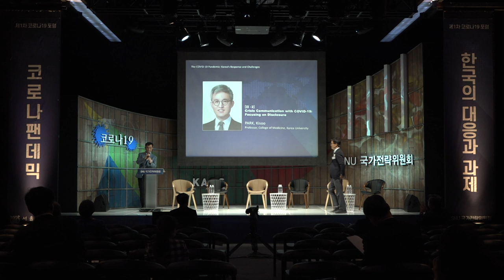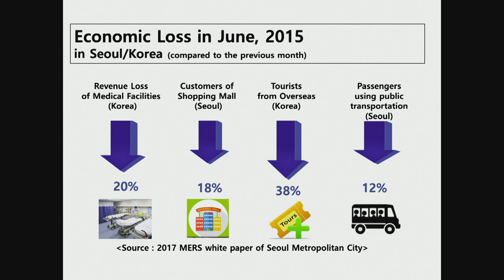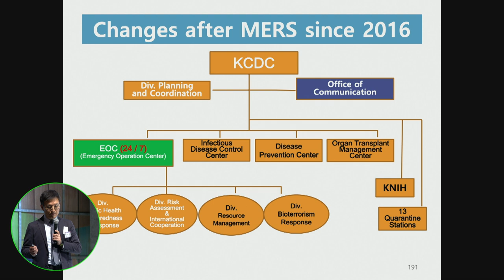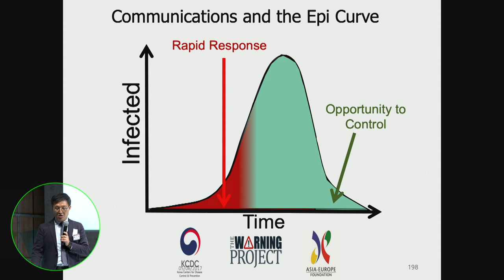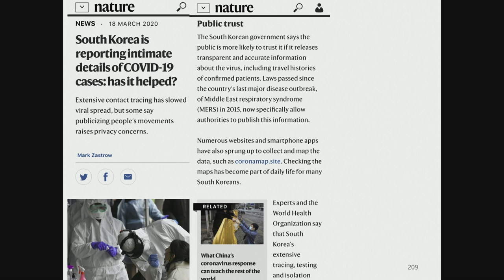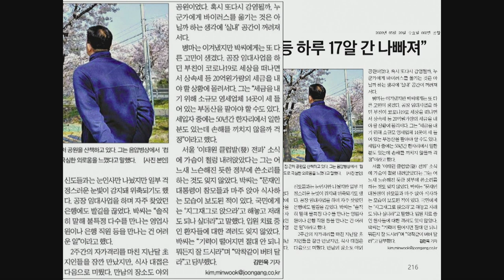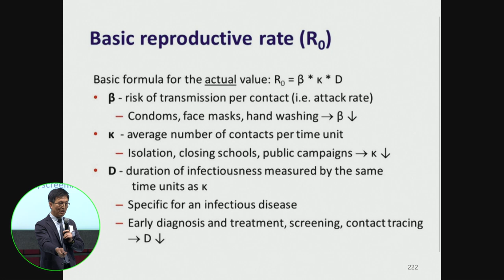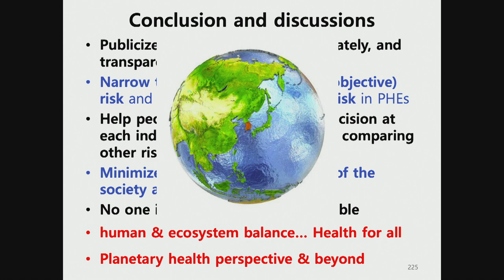[세션2-3]코로나19와 위기소통 ㅣ 코로나팬데믹, 한국의 대응과 과제_박기수_COVID-19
[강연] 코로나19와 위기소통ㅣ 코로나팬데믹, 한국의 대응과 과제
[연사] 박기수 (고려대 의대 환경의학연구소 교수, 前 보건복지부 부대변인·前 질병관리본부 대변인)
서울대 국가전략위원회 포럼 [코로나19 팬데믹, 한국의 대응과 과제]
코로나19(COVID-19) 사태에 대한 정부, WHO, 시민사회 등